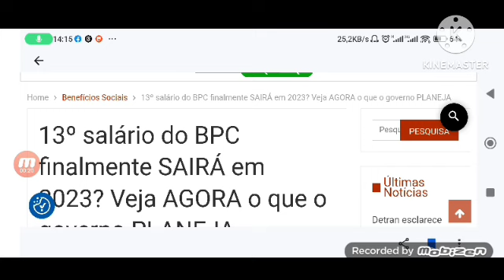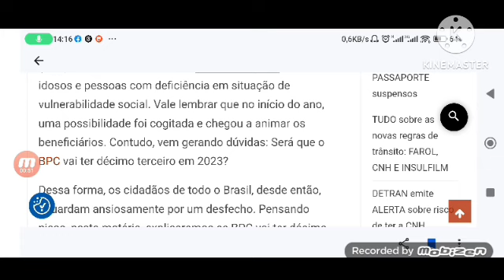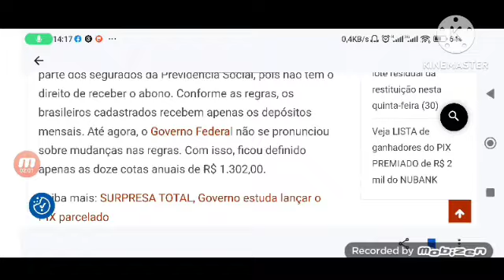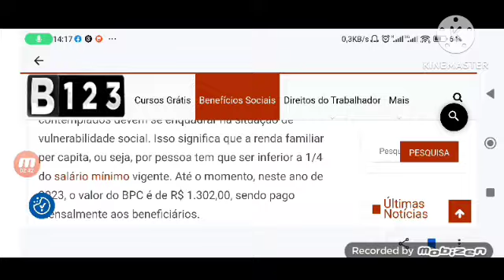🚨 APROVADO! 13° SALÁRIO BPC LOAS LIBERADO R$1.320,00 AGORA EM NOVEMBRO VEJA AS DATAS DE PAGAMENTOS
O Benefício de Prestação Continuada (BPC), previsto na Lei Orgânica da Assistência Social – LOAS, é a garantia de um salário mínimo por mês ao idoso com idade igual ou superior a 65 anos ou à pessoa com deficiência de qualquer idade.

Embora o pagamento ocorra pelo o INSS, o BPC não é uma aposentadoria e sim um benefício de assistência social. Ele é garantido para quem nunca contribuiu junto à Previdência Social. Seu valor corresponde a um salário mínimo (atual R$ 1.320).

Segundo as regras, o BPC não dá o direito ao pagamento do 13º salário. Existe um Projeto de Lei (PL) que prevê o pagamento do abono salarial para a categoria. Trata-se do PL 2348/2022, mas que ainda não passou por votação no Congresso.

Portanto, enquanto a proposta estiver em tramitação, ainda é possível manter as esperanças da liberação desse abono extra. Todavia, pelo que tudo indica, não há movimentação para este ano

Quem tem direito ao BPC?
Para ter direito ao BPC é preciso cumprir os seguintes requisitos:

Ter 65 anos ou mais;
Possuir deficiência com impedimentos de ordem física, mental, intelectual ou sensorial de longo prazo, ou seja, por pelo menos 2 anos;
Ser brasileiro nato ou naturalizado;
Nacionalidade portuguesa;
Comprovar renda familiar de até 1/4 do salário mínimo vigente por pessoa;
Possuir CadÚnico (Cadastro único de Programas Sociais do Governo Federal);
Inscrever o beneficiário e sua família no CPF (Cadastro de Pessoa Física).
O BPC não é aposentadoria. Para ter direito a ele, não é preciso ter contribuído para o INSS (Instituto Nacional do Seguro Social). Diferente dos benefícios previdenciários, o BPC não paga 13º salário e não deixa pensão por morte.

O beneficiário do BPC, assim como sua família, deve estar inscrito no Cadastro Único. Isso deve ocorrer antes mesmo de solicitar o benefício. Sem isso, ele não pode ter acesso ao Benefício de Prestação Continuada (BPC).